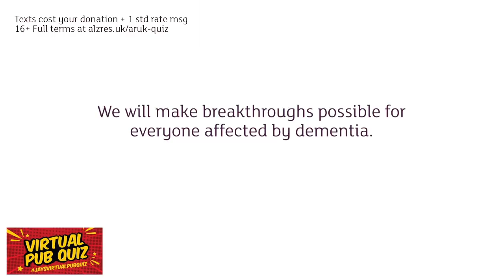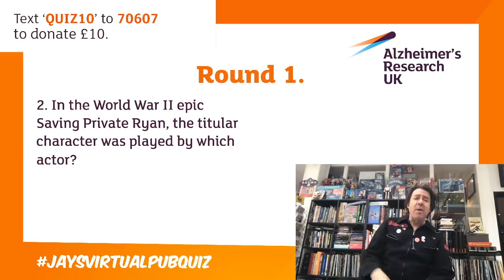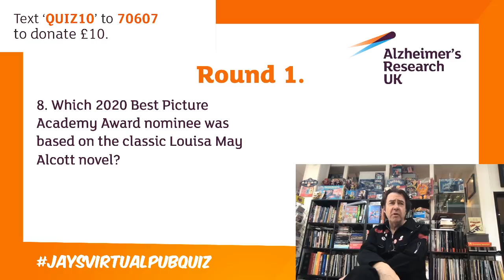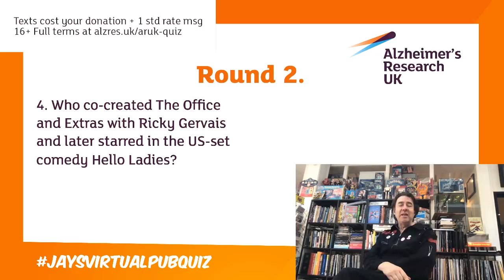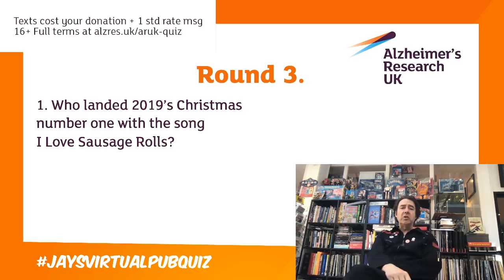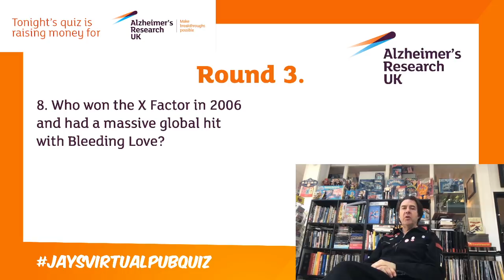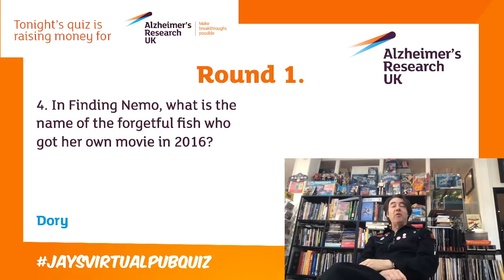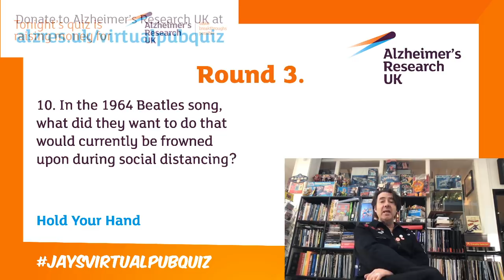Virtual Pub Quiz, Alzheimer's Research Takeover, With Jonathan Ross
Welcome to another Alzheimer's Research Takeover with Jonathan Ross in control this week!
Thank you so much for your support and messages! Means so much

Stay Safe
Jay